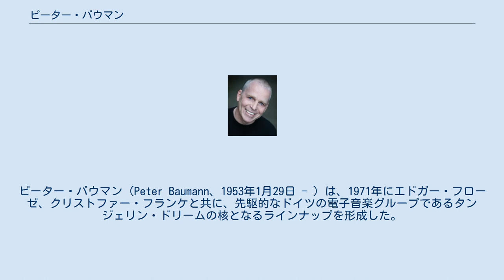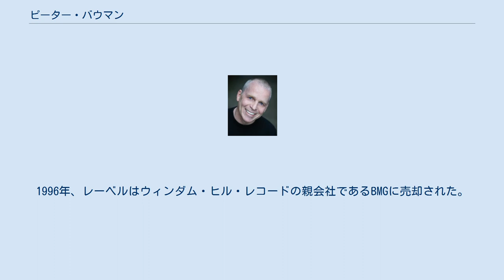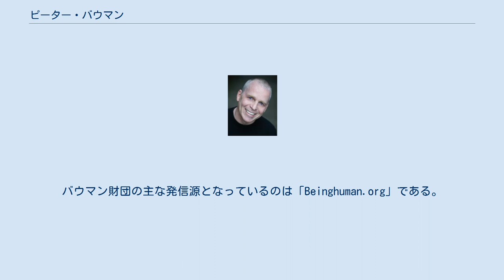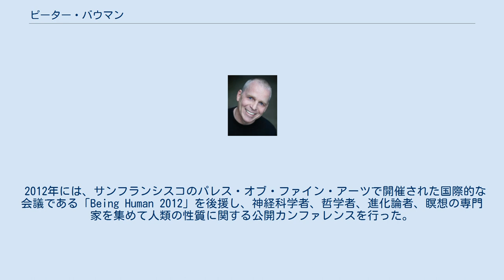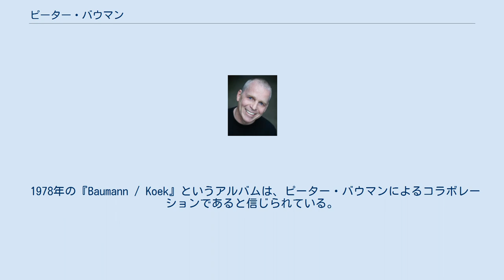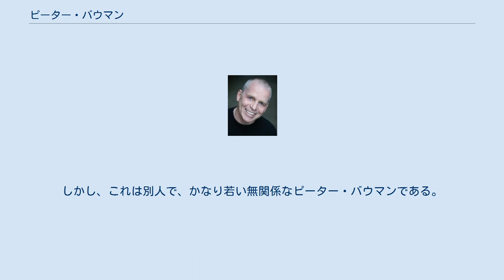ピーター・バウマン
ピーター・バウマン（Peter Baumann、1953年1月29日 - ）は、1971年にエドガー・フローゼ、クリストファー・フランケと共に、先駆的なドイツの電子音楽グループであるタンジェリン・ドリームの核となるラインナップを形成した。
1977年にソロ活動を開始。
レコードレーベル「プライベート・ミュージック (Private Music)」を設立している。
2000年代初頭からは、人間の状態に光を当てる科学と哲学の取り組みを研究し促進することに時間を費やしてきた。
 ピーター・バウマンは、1953年にドイツのベルリンにて、作曲家の父と女優の母との間に生まれた。
8歳のときにベルリンの壁が建設され、バウマンはベルリンのアメリカ/ドイツ・コミュニティ・スクールに入学して英語を学び、初めてアメリカの文化に触れた。
14歳で、カバー・バンドに参加し、G.I.クラブで演奏した。
その後、1971年に18歳でクリストファー・フランケと出会い、元オルガニストのスティーヴ・シュローダーの代わりとしてタンジェリン・ドリームに加入した。
 2年後、タンジェリン・ドリームはヴァージン・レコードと契約し、レーベルでの最初のアルバムとなった『フェードラ』が『Melody Maker』誌のチャートでトップ10売上となった。
このレコードやその他のレコードの成功を受け、タンジェリン・ドリームは8年間にわたって世界ツアーを行った。
彼らはまた、映画のスコアにおいても成功を収めた。
 バウマンは、1973年にタンジェリン・ドリームを一時的ながら2度ほど離れていた。
最初は1973年に（アルバム『グリーン・デザート』で推し進めていた作業を棚上げし、3人でアルバム『フェードラ』に結びつく作業を新たに開始するフランケとエドガー・フローゼのためにその時間内に戻った）、そして再び1975年に、ミヒャエル・ヘーニッヒをオーストラリア・ツアーの一時的な代役として残した。
1977年、バンドの最初の米国ツアー終了直後の脱退は、最終的なものであり、その後の短いソロでのキャリアをもたらした。
 1980年代に、彼は一般的にニューエイジ・ミュージックと呼ばれるスタイルのインストゥルメンタル音楽を専門とするレコードレーベル「プライベート・ミュージック (Private Music)」を設立した。
レーベルと契約したアーティストには、ヤニー、パトリック・オハーン、ジェリー・グッドマン、スザンヌ・チアーニ、元バンドメイトのタンジェリン・ドリームが含まれている。
1996年、レーベルはウィンダム・ヒル・レコードの親会社であるBMGに売却された。
BMGは、より成功したアーティストのバック・カタログの一部を引き続き配給している。
 彼の音楽キャリアに続いて、ピーター・バウマンはサンフランシスコに移り、2009年にバウマン財団を設立した：認知科学、進化論、哲学の文脈で人間であることの経験を探求するシンクタンク。
財団は、科学研究を促進し、科学者、瞑想者、一般大衆の間の議論を促進するイニシアチブを組織することにより、人間の状態についてより明確にするための基本的な使命を追求している。
バウマン財団の主な発信源となっているのは「Beinghuman.org」である。
これは、行動経済学、認知神経科学、進化心理学、遺伝学、人類学、哲学などの分野における現在の発展が、人々の体験を理解するのにどのように役立つかについてグローバルな会話を呼び起こすために設計されたソーシャル・ウェブサイトである。
 2012年には、サンフランシスコのパレス・オブ・ファイン・アーツで開催された国際的な会議である「Being Human 2012」を後援し、神経科学者、哲学者、進化論者、瞑想の専門家を集めて人類の性質に関する公開カンファレンスを行った。
 バウマンは、マイケル・W・タフトとの共著となる2011年の書籍『Ego: The Fall of the Twin Towers and the Rise of an Enlightened Humanity（エゴ：双子の塔の崩壊と啓発された人類の台頭）』の共著者である。
この本は、神経科学、進化生物学、およびその他の科学分野の新しい研究に基づいて、人間のエゴの起源と歴史、およびアメリカ同時多発テロ事件の進化的意味を調べている。
 バウマンは1983年からアリソン・バウマンと結婚しており、3人の子...